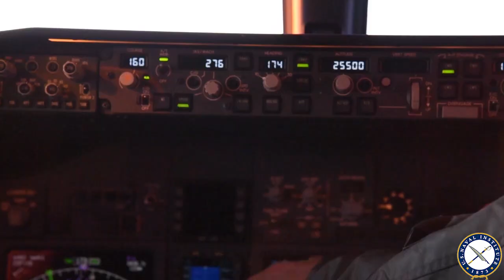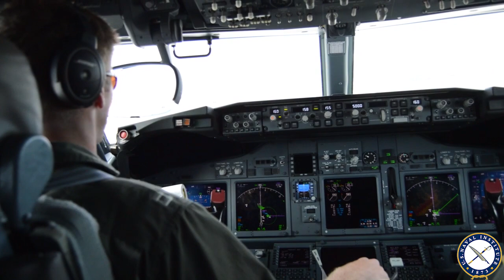USNI News Video: Hunting Subs with the U.S. Navy's P-8A Poseidon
USNI News flew with Patrol Squadron (VP) 47 during an international submarine hunting exercise as part of the RIMPAC 2018 exercise.